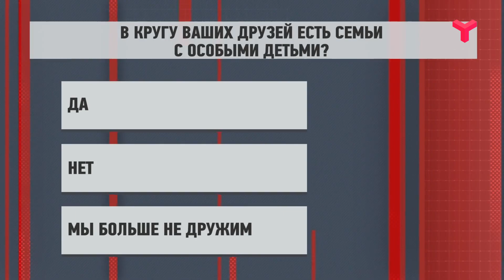ДОБРЫЙ ДЕНЬ, ТЮМЕНЬ — 14.02.2020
Тема 1: Родителям в помощь. В Областном реабилитационном центре "Родник" раскрывают секреты семейного счастья.  Ток-шоу в прямом эфире о том, как сделать жизнь проще и понятней. Это новая программа о разумном, добром и ... личном. Программа, с которой день пройдет интересно и легко.